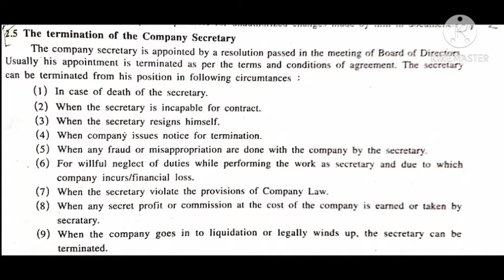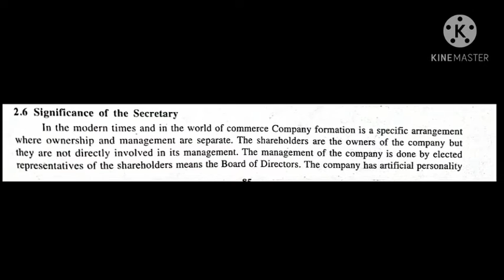15-10 STD-11th sp&cc sp ch-2 part-3 by Meghna Ma'am